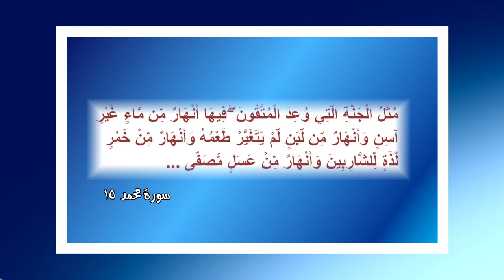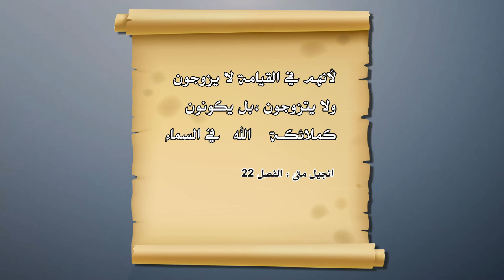24 حوريات ام جنيات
حوريات ام جنيات